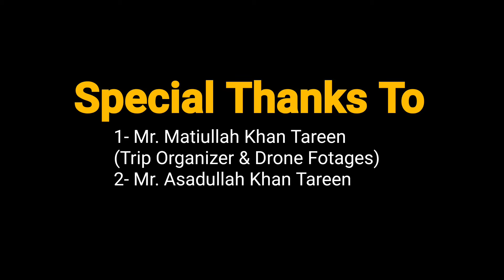Yakbai | 7000 ft Peak | Fort Munroe | Koh-e-Suleman | BikeMilesAway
Yakbai (Hekbai) is the northern region of Sakhi Sarwer and Girdu. The highest point in this mountain range is a little more than 7000 ft. It is isolated area with no easy cross route. One easy access is from Kharr/Fort Monroe side and is further road is under construction.

The path of Yakbai hill is cool and scenic specially when it's green all over the moonsoon rain. There are many man-made ponds on the natural water paths to collect/harvest rain water and that provides livelihood to few humans and some livestock that exists there.

Being out of sight of ignorant tourists, the nature is pristine. Such places need to be seen and appreciated and at the same time conserved and kept clean.
(Words & Observation : By Mr.Mutiullah Khan Tareen)

Cell Phones : Samsung J3Pro
& Huawei.

Vehicle : Navara Nissan

Explorer : 1-Mr.Mutiullah Khan Tareen
2-Mr.Asad Ullah Khan Tareen
3-Mr.Amir Saleem Shah

                            Music Credits